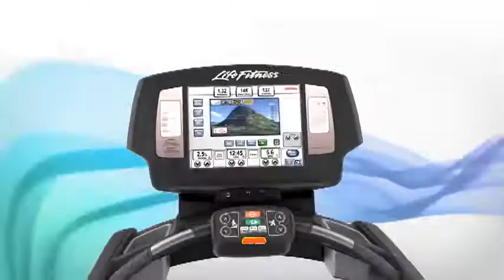Elevation Series Overivew